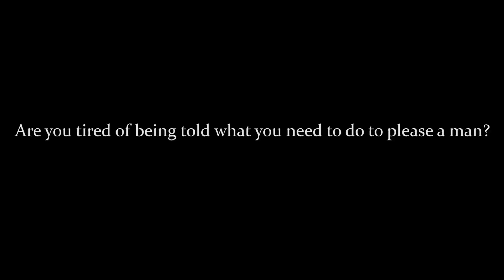Fifty Shades of Foreplay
This show is a one man mix of , Love Jones, Magic Mike, and Cirque de Soleil!

Fifty Shades of Foreplay. with your permission is far more than a male revue. Christian takes you on an interactive fantasy of how ladies should truly be treated before sex! Join Christian Black for an up close and personal night of music, poetry, and an erotic education... with your permission !

Foreplay doesn't start in the bedroom ... it starts with Christian Black!

Produced by Sugar Brown

A highly interactive show, prepare for your mind to be opened, your body to be teased and your soul to glow.